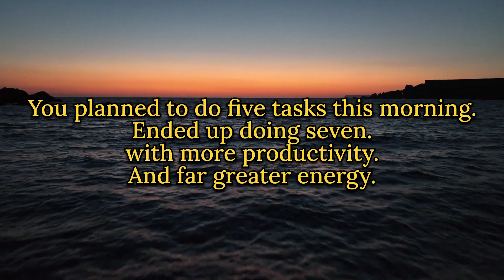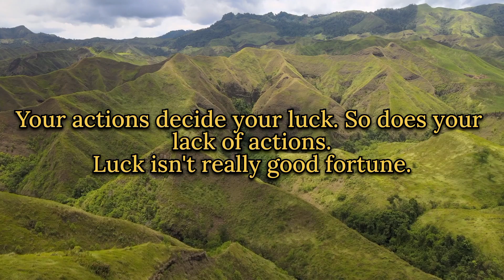Do Epic Shit thoughts .... part- 01 .motivation | Ankur wariqoo | Motivational Video